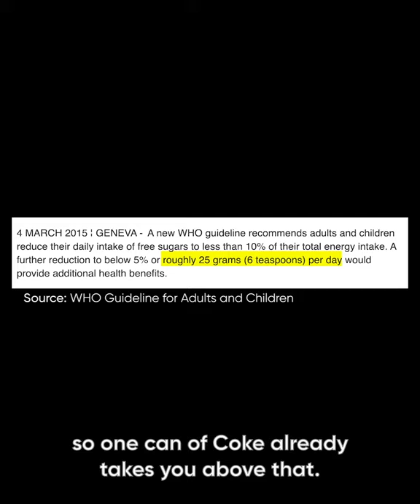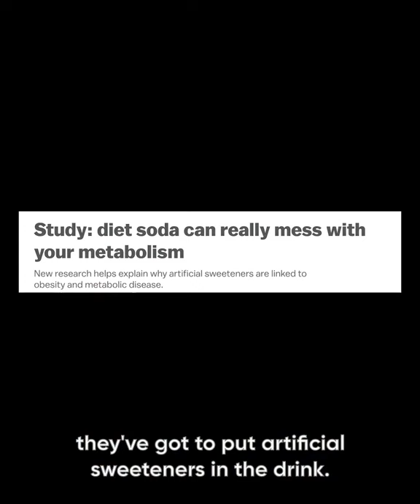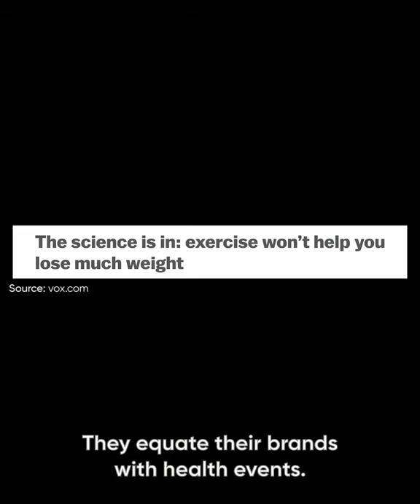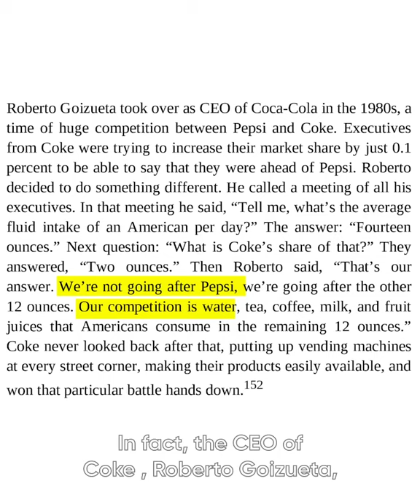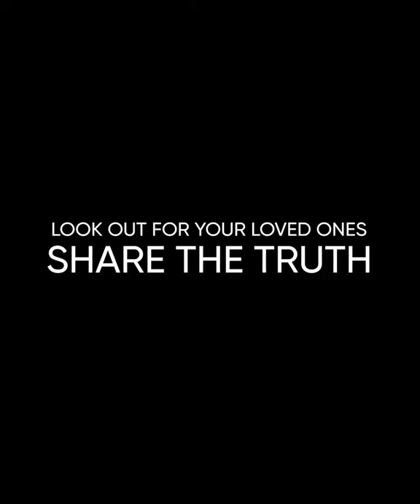Stop Coca Cola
Vishen Lakhiani and Mind Valley about Coca Cola:

Meet the CEO of Coca-Cola And watch him lie and squirm his way out of some tough questions that everyone should be asking this company. It’s about time 😊
Coke has spent millions upon millions of dollars to position itself as ‘happiness in a can’, and just like tobacco, their addictive product does the rest.
Watch the video to find out:
👉Just HOW much sugar is in Coca-Cola (much more than you think)
👉Why Coke Zero, or Diet Coke are EVEN WORSE for the body
👉Why ‘low calorie’ arguments are BS
👉Exactly HOW and WHY Coke’s marketing works to seduce your brain
It’s up to all of us to stand for health and wellness and say no to companies that are running amok with dangerous products.
We want to see Coca-Cola face the same kind of health scrutiny that big tobacco was subject to, at least get health warnings on those pretty red cans.